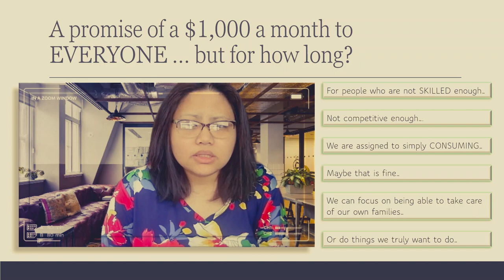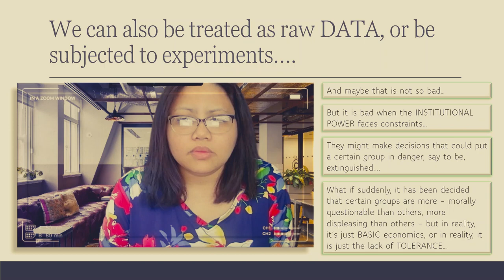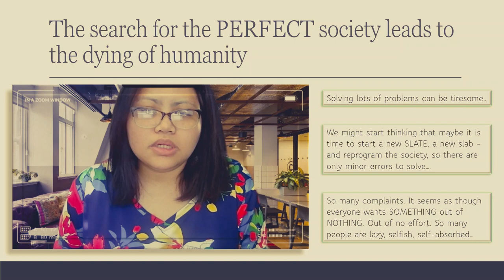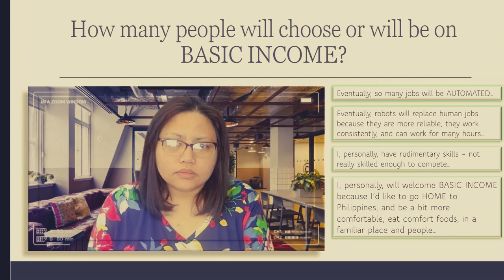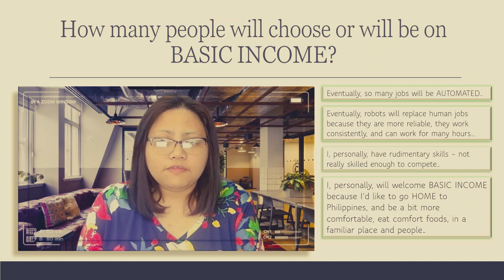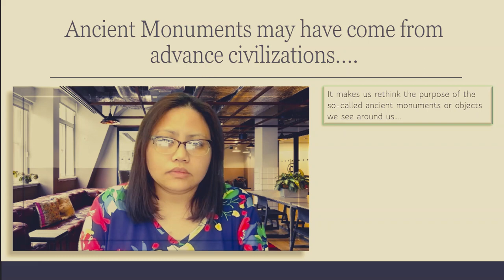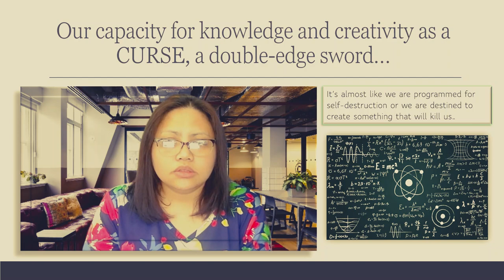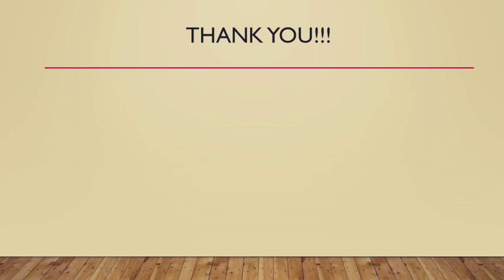Basic Income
The coming future dominated by supercomputers may lead us to the destruction of our civilization, a fate we may have shared in past civilizations we labeled as ancients.